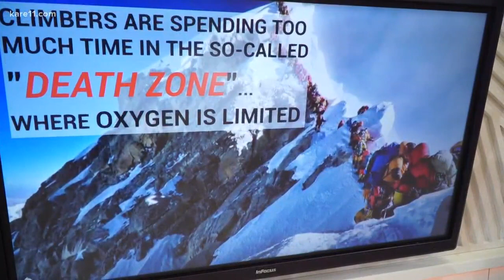Digital Dive: Dying on Mt. Everest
Climbing Mt. Everest is on an increasing number of bucket lists, and in recent years more and more climbers are dying on their high-altitude quest.